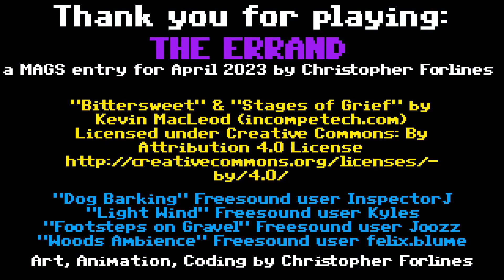Goodbye Old Friend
The Errand is a point and click game where you have to deliver a final promise to an old friend, the game will definitely hit you in the feels especially if you take the time to read through every dialogue in the game